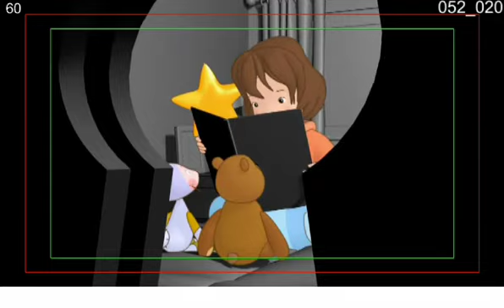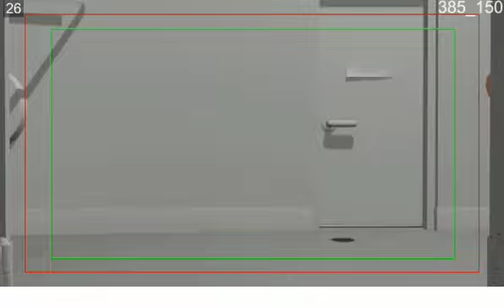Animations for the feature film Desktop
My Animations for this movie